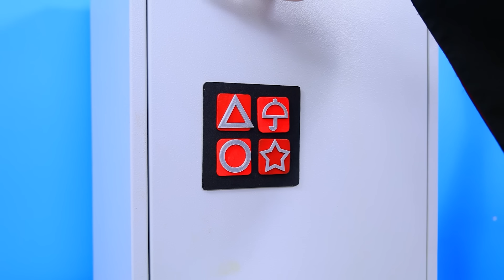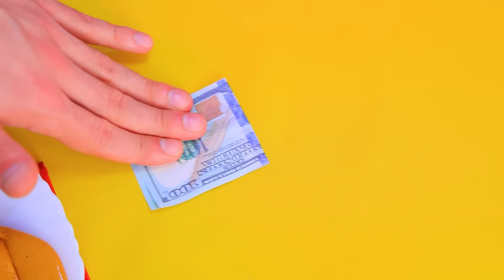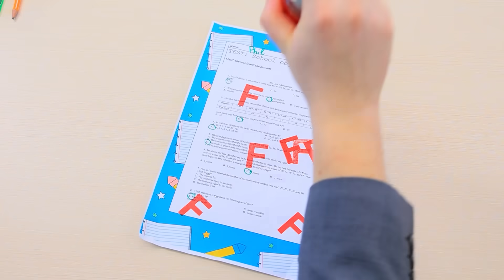Mẹ Mình Là Người Tạo Squid Game! Squid Game Ngoài Đời Thực!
Squid Game là trò chơi nguy hiểm nhưng thú vị! Thật hào hứng khi mà mẹ cũng quyết định tham gia! Là người chơi ư? Không phải đâu, bởi vì mẹ mình là người tạo ra trò squid game!